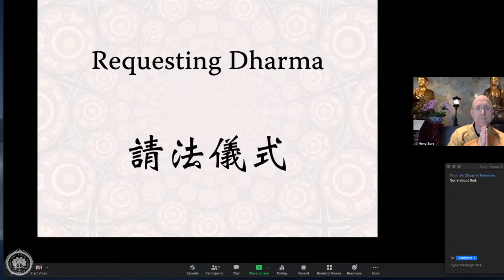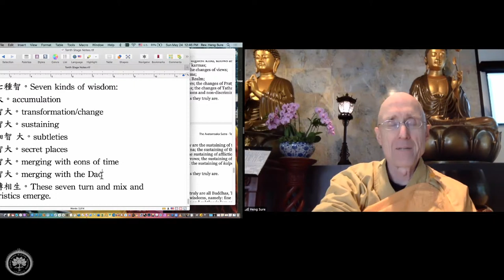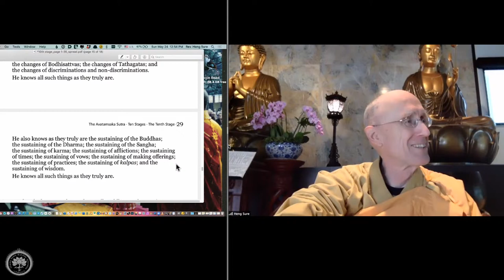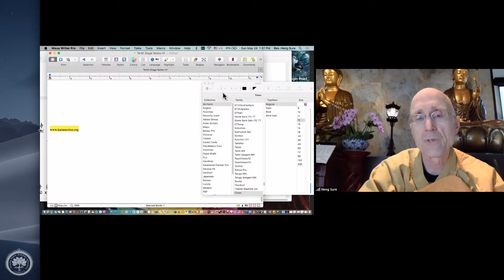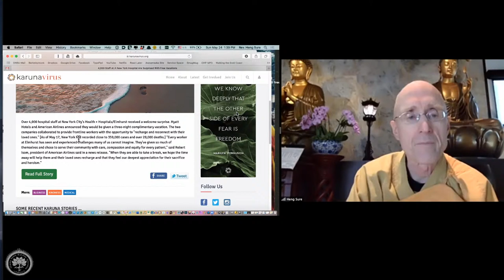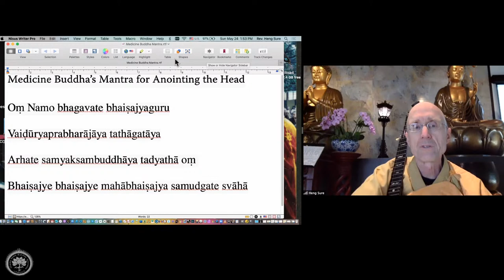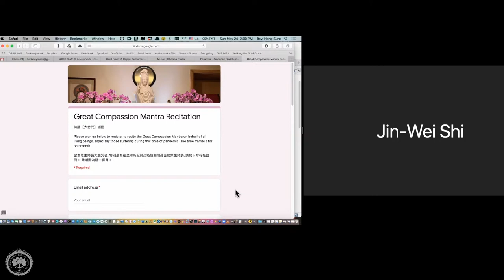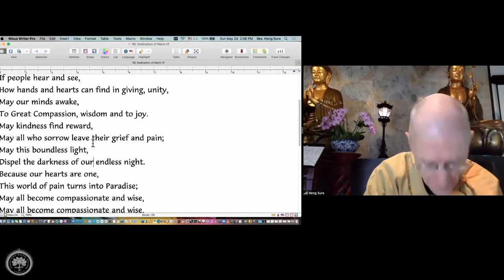Avatamsaka Sutra lecture at Berkeley Buddhist Monastery, (10th ground #26)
Approximate timestamp and class notes for reference only:
00:00:00 Dharma Request
00:04:30 VM Hua’s vow to bring the Teaching School (教宗) to USA
00:04:00 The procedure of Speaking Dharma

-Dharma request
-Read/study the text
-Bring the sutra text’s meaning to LIVE: how the principle relate and connect to our daily experience
-Story & Dharma Music

00:09:15 Invocation of the Avatamsaka Sutra
00:13:00 Lecture begins: Sutra text page 28 & 29
Review Seven Kinds of Wisdoms

00:16:46 Today’s topic: Bodhisattva’s Ten Kinds of Things that Sustains
00:20:00 Living beings is deluded, create karma, and undergo retribution (起惑, 造業, 受果報)
00:23:00 Rev. Sure’s childhood Sunday school story
00:25:00 VM Hua: “Give me your affliction, delution, anger...”
00:30:50 Rev. Sure family’s migration story from Canada to CA
00:32:49 Question: how to let go of afflictions
00:33:18 Rev. Sure and other monk’s Las Vegas experience.
00:43:00 Story of Rev. Sure’s step-father tried vegetarian food at BBM
00:46:00 Maintain Meditation habit: meditation brings us “home”
00:49:00 How to sustain the VOW: do you remember them?

GMM time: senior disciples remembered their vows
Vows are activated through good advisor like VM Hua

00:51:12 VM Hua’s karmic debtor story: Karma is real, is recorded
00:55:00 VM Hua: “We are here in this mist of dream doing the work of Buddha“
01:02:00 The significance of Making offering

-Example of Guanyin Bodhisattva in the Universal Door Chapter
-Offering/giving/sharing courage: story from NYTIMES

01:07:00 Karuna, the Sanskrit word for compassion
A site with endless kind and compassionate stories.

01:11:00 Sustaining a practice:Dharma practice replaces habit
01:18:00 Dharma with Music: Better Times Will come 明天一定會更好
01:23:00 Dharma in Music: Medicine Buddha’s Mantra

01:27:00 Great Compassion Mantra Recitation Event host by Berkeley Buddhist Monastery

01:29:00 Medicine Master Buddha Sutra lecture resumes
01:29:00 Dedication of the Merit